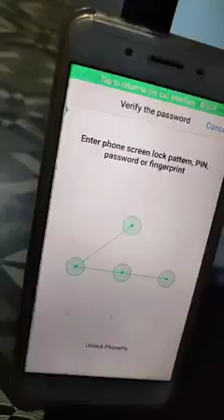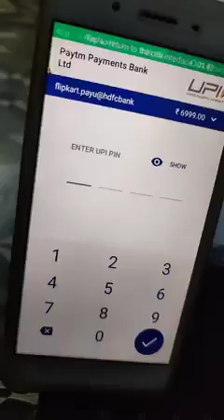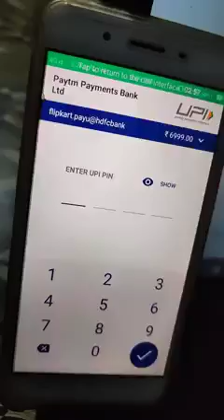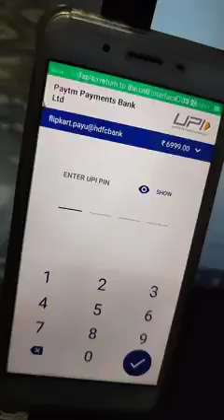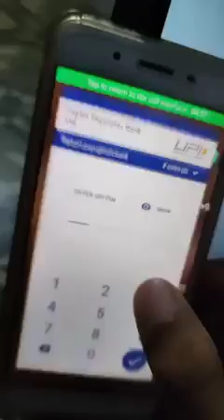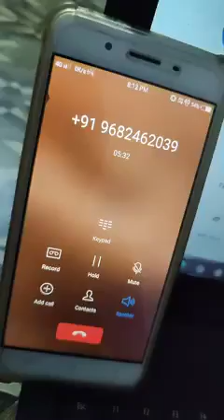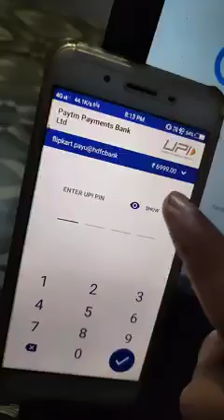100 percent Krodh se bacche